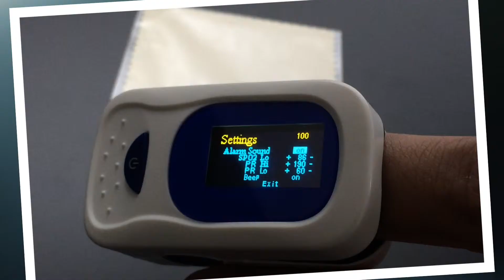Meditech Oxys ,Amazing oximeter with accurate reading and high quality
again meditech comes with newest oximeter with more functions and competitive price.
Oxys with four modes  monitoring the PR&SpO2 level.
It has Beep sounds for the PR and alarm settings for the PR and SpO2 level.
Oxys with very soft silicon for the finger made a layer to be on the LED "Sensor" for saving it&accurate the reading.
Run on 2*AAA batteries and for 50 hours continues
GUARANTEE 24 month and available in Market

"MEDITECH  we care YOU win